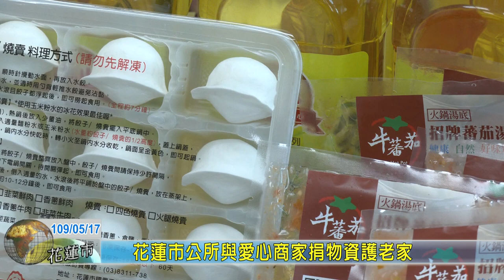20200517 06 花蓮市公所與愛心商家捐物資護老家